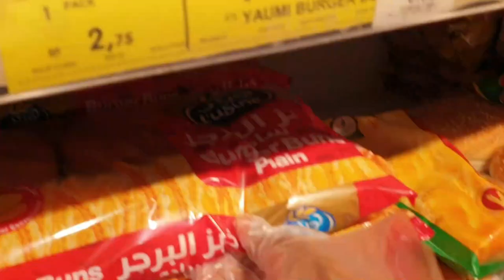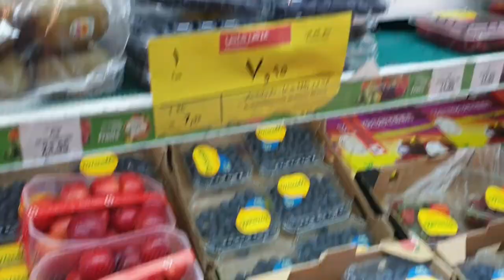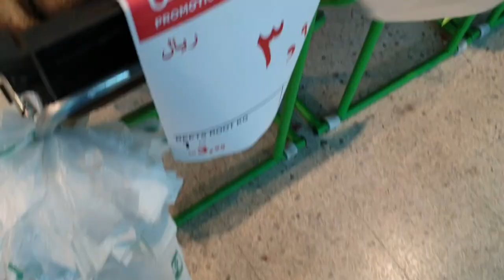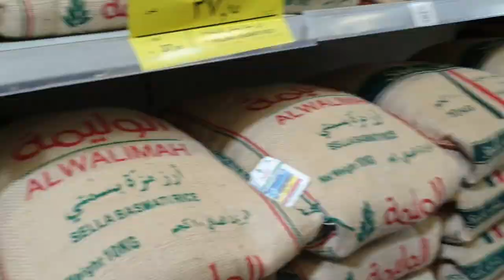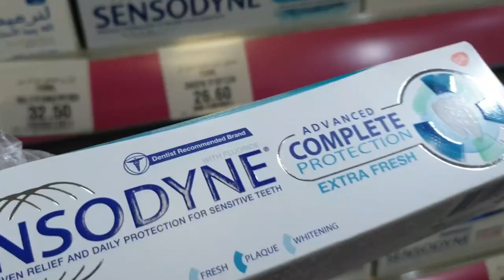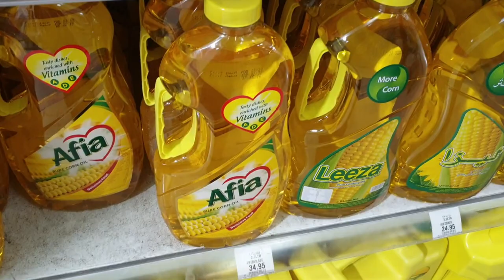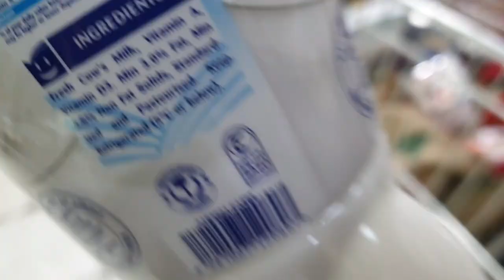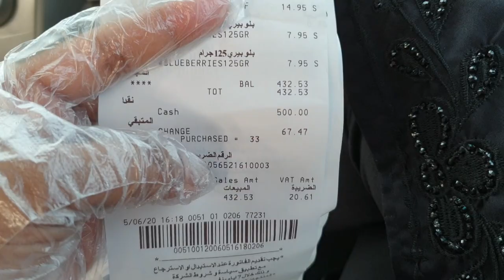Grocery Shopping Vlog in Saudi| Tamil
This channel is going to be about parenting, lifestyle,  makeup, travel..